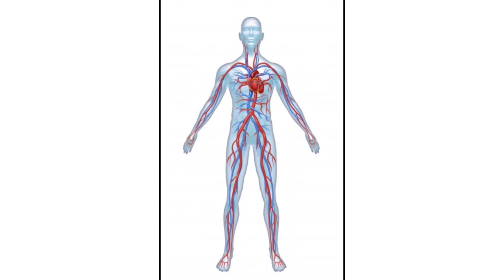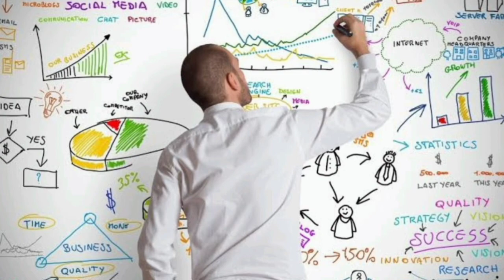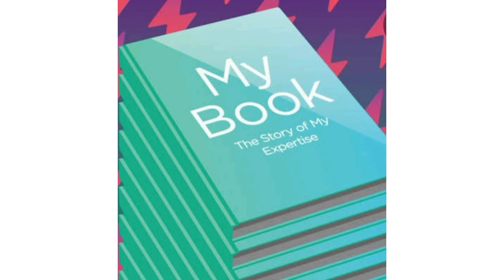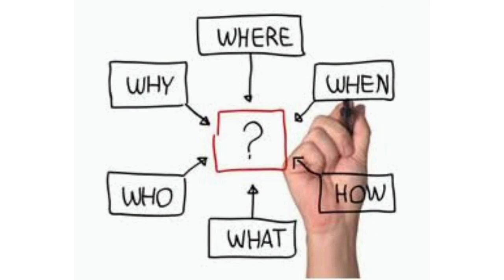Get Success within 36 hours || Napoleon Hill || Think and Grow Rich || Series - 5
This video is the 5th series in our Think and Grow Rich in our Book Juice.

For Women

For Men

Kindly join and get clothing, Shoes, accessories and gadgets at Low prices